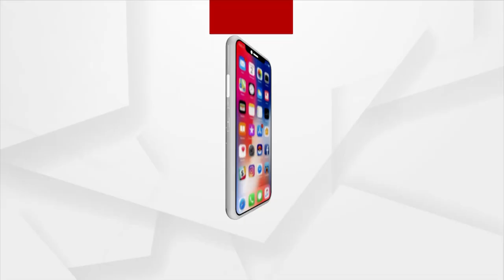ସୁପ୍ରିମ୍‌କୋର୍ଟର ବିଚାରପତିମାନଙ୍କ ଶପଥଗ୍ରହଣ ଉତ୍ସବ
ସୁପ୍ରିମ୍‌କୋର୍ଟର ବିଚାରପତିମାନଙ୍କ ଶପଥଗ୍ରହଣ ଉତ୍ସବ ପାରମ୍ପରିକ ଭାବେ ସୁପ୍ରିମ୍‌କୋର୍ଟରେ ଥିବା ପ୍ରଧାନ ବିଚାରପତିଙ୍କ କୋର୍ଟରୁମ୍‌ରେ ହୋଇଥାଏ।